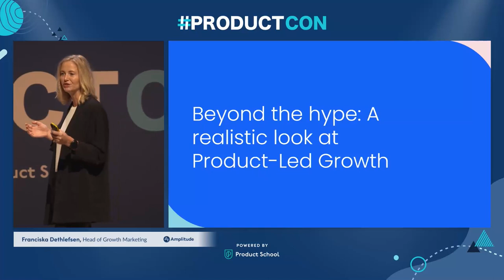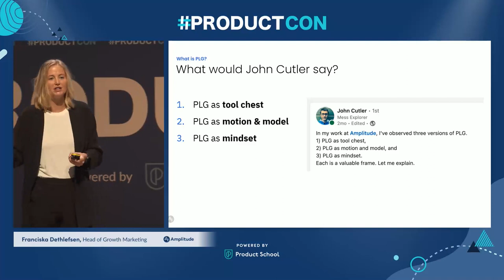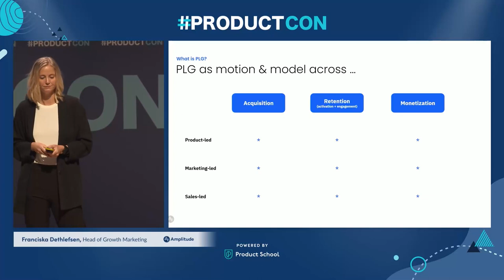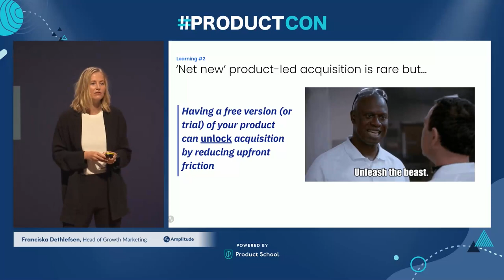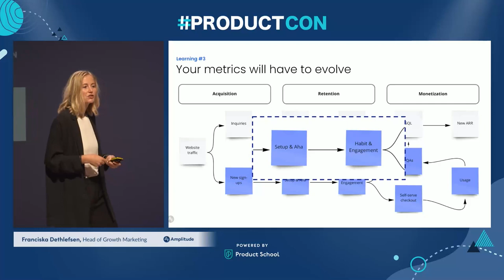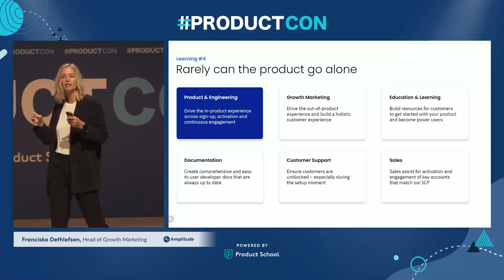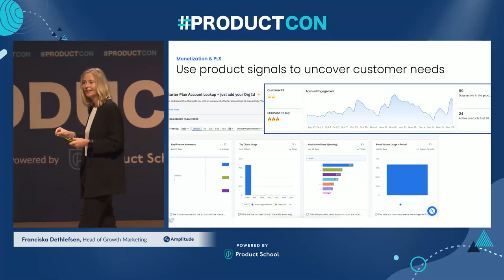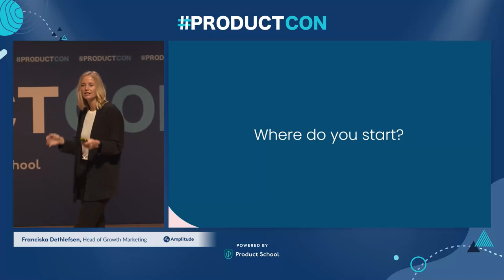ProductCon LDN '23: A Realistic Look at PLG by Amplitude Head of Growth MKT, Franciska Dethlefsen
ABOUT THE SPEAKER:
Franciska is currently leading as Head of Growth Marketing at Amplitude, a leading digital analytics platform that helps companies build better products. She has been with the company since 2021 when she started as a Senior Product Manager working on the developer experience.